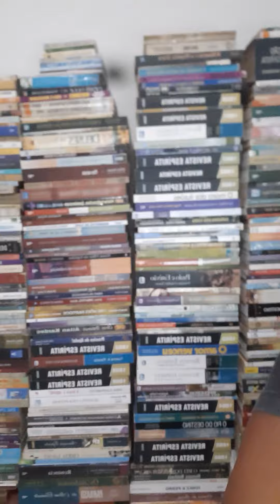Sessões de mesa - Desenvolvendo mediunidade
Mesas girantes, mesas falantes ou dança das mesas são um tipo de sessão espírita em que os participantes se sentam ao redor de uma mesa, colocam as mãos sobre ela e esperam que ela se movimente. Populares no século XIX, acreditava-se que as mesas serviam como meio de comunicação com supostos espíritos. Alfabetos também eram colocados sobre as mesas e elas se inclinavam para a carta adequada, soletrando palavras e frases.